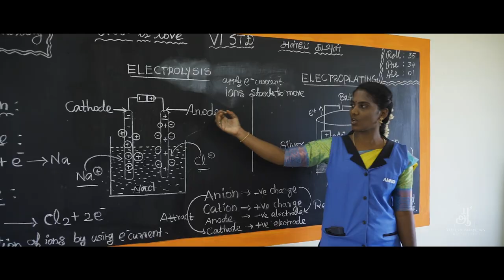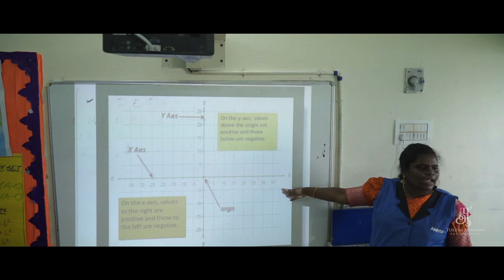Agathiya School - High Class Education for your Child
Agathiya Matriculation Higher Secondary School, Walajabad, Kancheepuram District, Tamil Nadu.
A place to learn, grow and thrive. Best School for student success for their future. A place to make a difference in learning. Creating inquisitive minds.